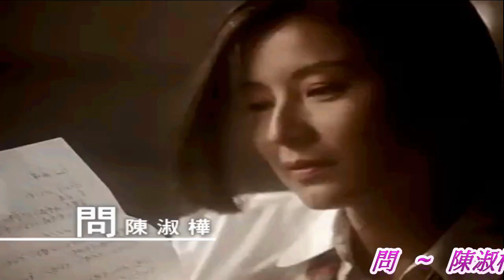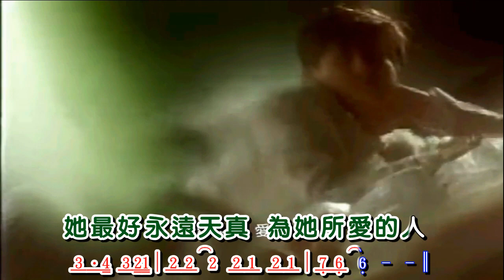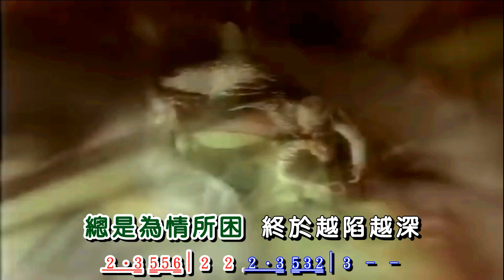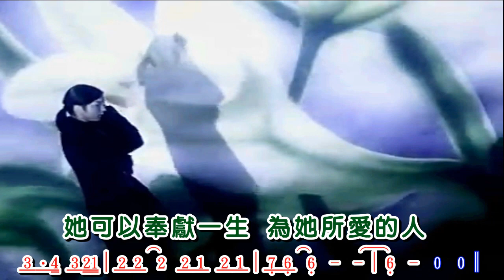問 ~ 陳淑樺 MV 歌詞譜版